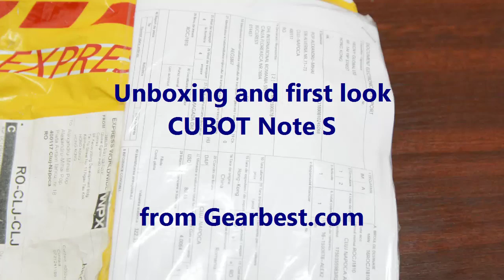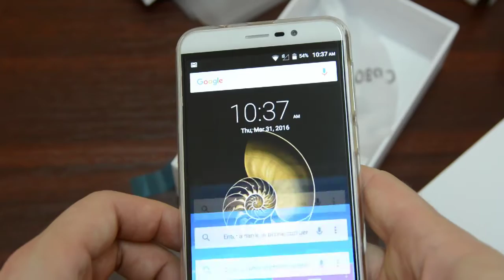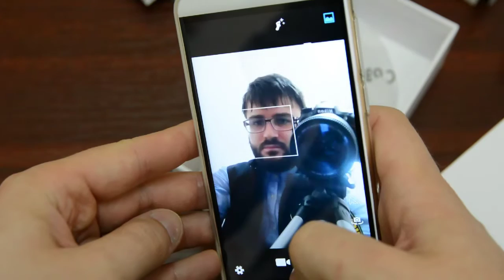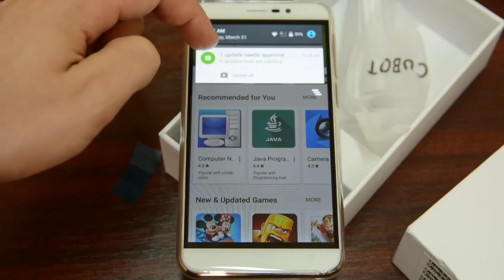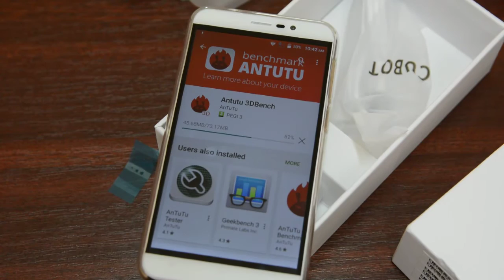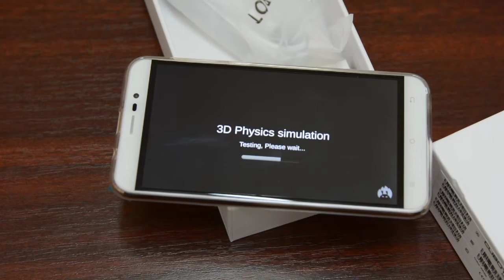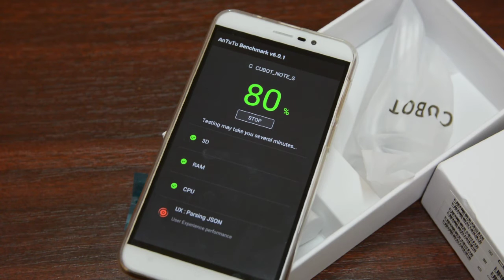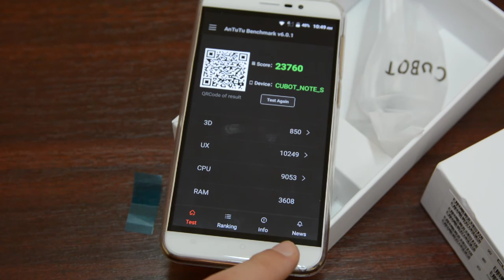Cubot Note S from gearbest.com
Awsome 5.5 Phablet from Cubot, with a 4core 1.3 Ghz and 2Gb of RAM, 2 Cameras 8Mpx and 5Mpx, Dual sim and an amazing 4150mAh battery.

Bought from Gearbest for 79$ (319 RON)